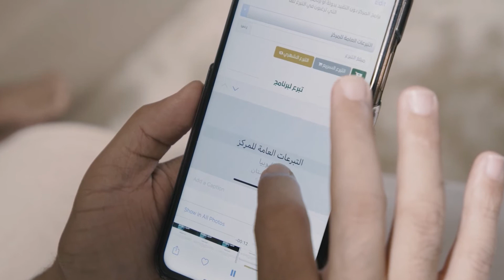حملة التبرع ( تعرف و ساهم )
دعمنا نكسر العجز، ونبعث على الأمل.